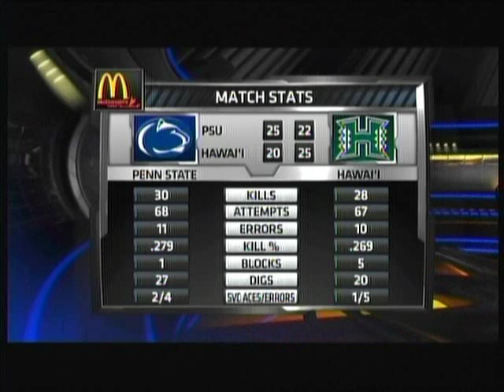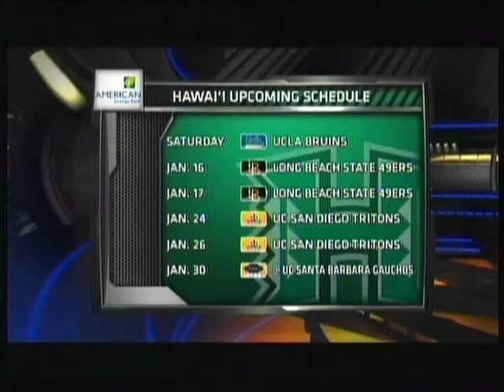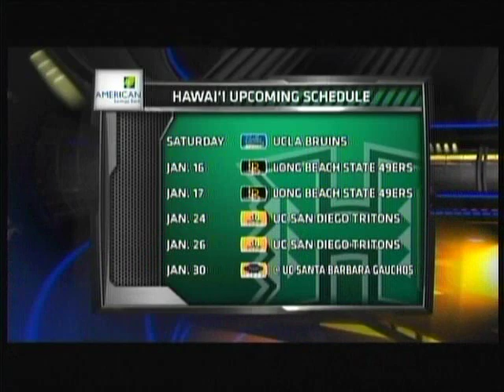Hawaii Warrior Men Volleyball 2014 - #14 Hawaii Vs #11 Penn State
night #2 of the 20th Outrigger Volleyball Invitational